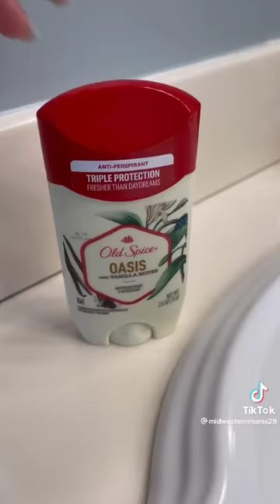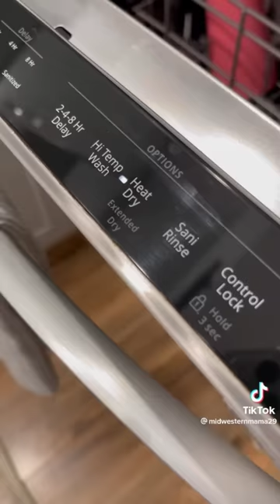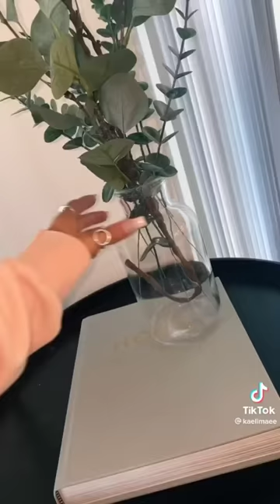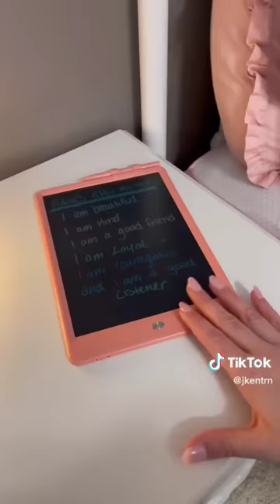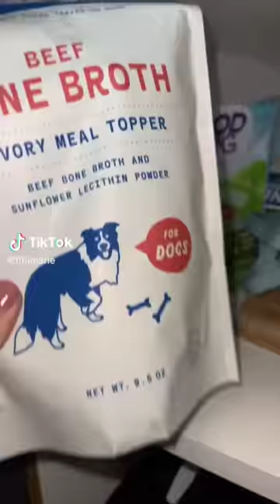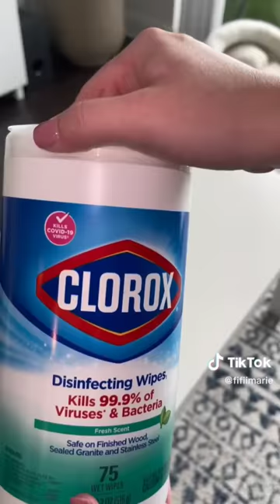house cleaning and organizing motivation tiktok compilation 🍇🍋🍓